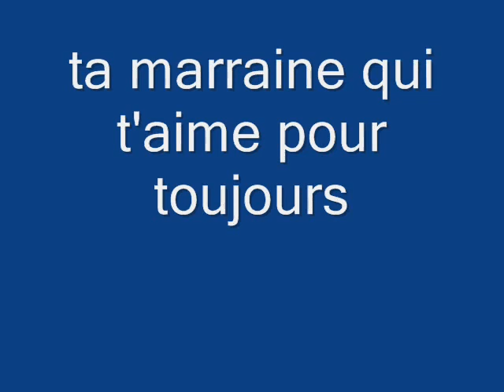mon fillou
tro fiere de lui